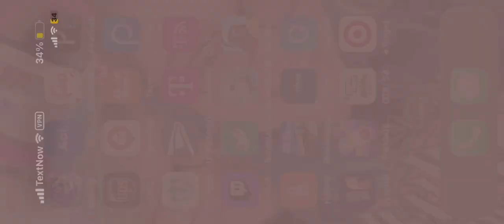GTA San Andreas